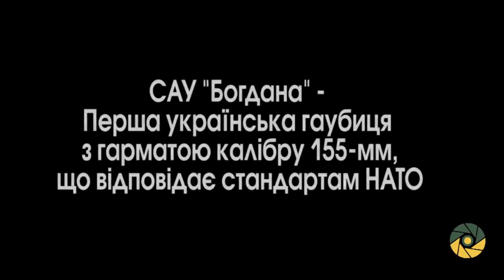😱 Уся правда про САУ Богдана!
Давайте розбиратися, Хто ж така ця Богдана?
Чому влітку 2019 року проект був зупинений, фінансування анульоване, а випробування заблоковані?! - Чекаю на ваші версії у коментарях!